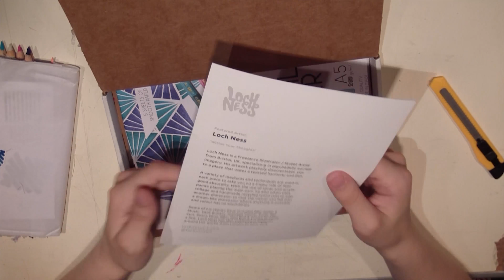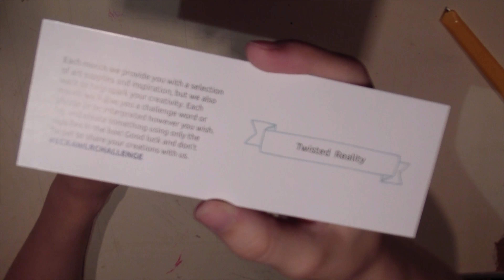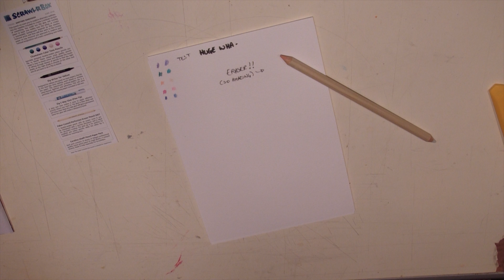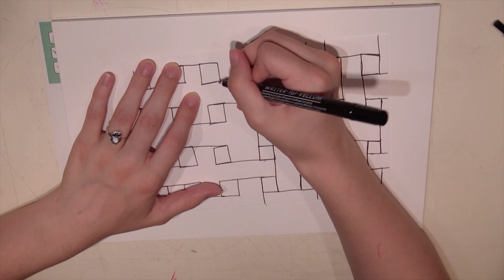ScrawlrBox June - Twisted Reality Speed Draw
Alternative title : watch me struggle opening a box and using a cutter-

It took me so long to make this !

The camera's batteries crashed when I was doing the purple basket color, the memory card went full at one point too, and I think I had to interrupt myself from making this a few times as well.

I got really fed up with it by the end of the drawing